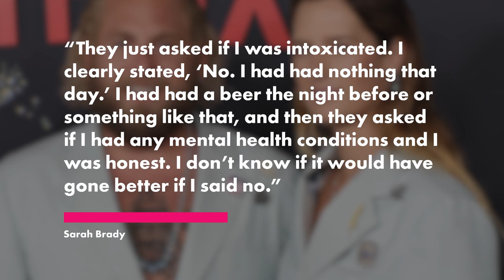Jonah Hill’s ex Sarah Brady hospitalized on ‘involuntary mental hold'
Jonah Hill’s ex-girlfriend Sarah Brady claims she was hospitalized on an “involuntary mental hold” and treated like a “street dog” just weeks after accusing the “Wolf of Wall Street” star of emotional abuse.

Brady, 24, shared a concerning video on her Instagram Story Monday showing bruising on her arms while alleging that she had been “strapped down” by medical workers who laughed at her and “treated [her] like a violent animal whilst [she] remained a human being.”

“Medics strapped me down, shoved a mask in my mouth, put some mesh s–t over my face, LAUGHED AT ME,” she captioned the post, tagging The Queen’s Health System in Hawaii.

Brady claimed the medics “INJECTED [HER] WITH DRUGS INVOLUNTARYILY [sic]” and did not give her water.